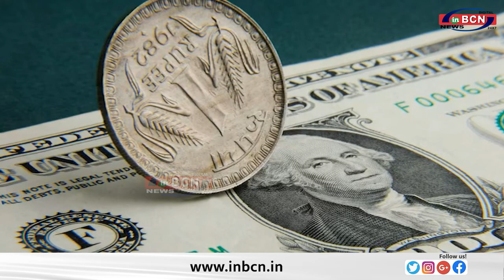Business News .......INBCN NEWS